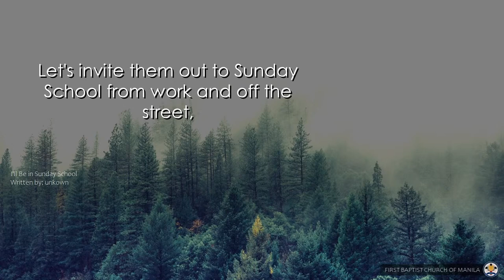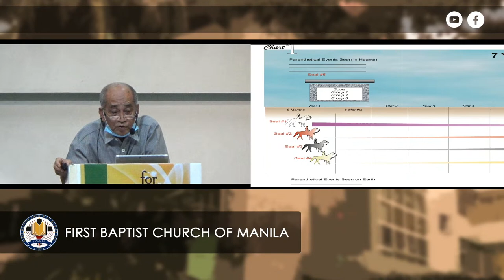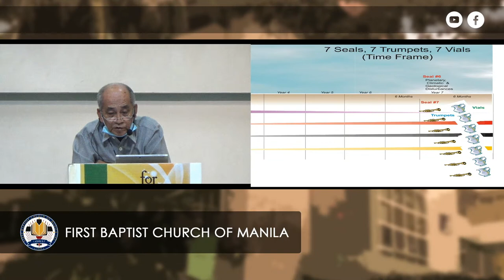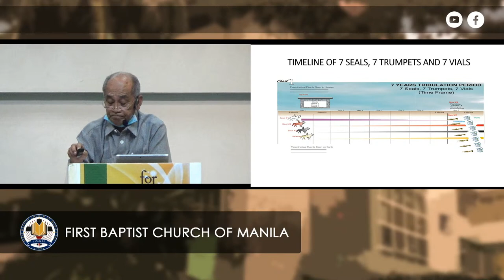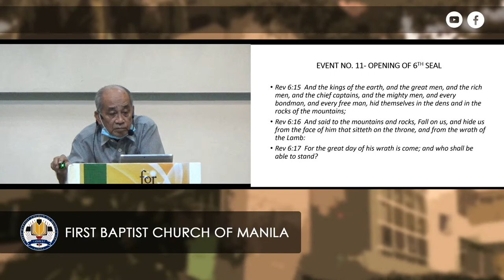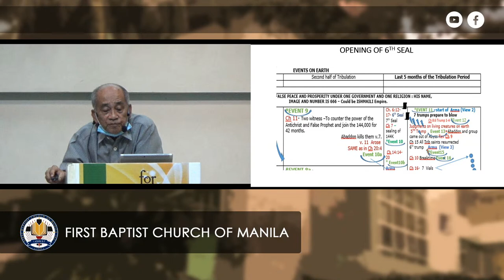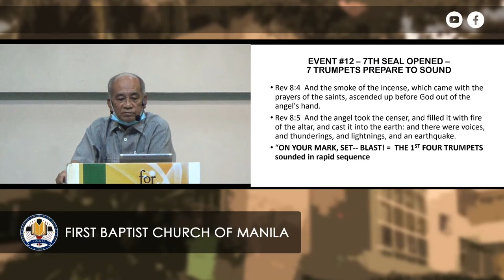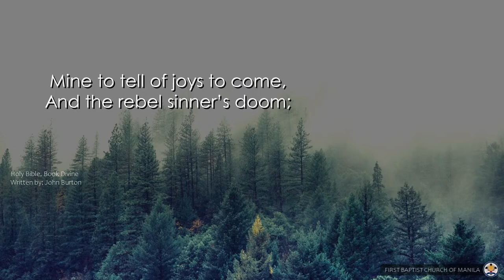Events #11 and 12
Sunday Bible School
#11: Opening of the 6th Seal
#12: 7TH SEAL OPENED